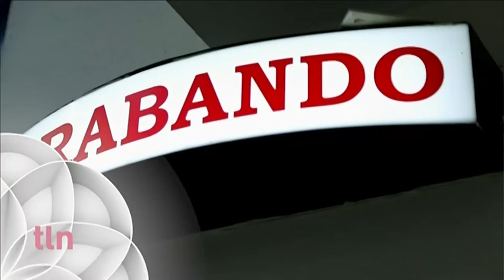Tlminutos | Leticia Calderón | Esmeralda